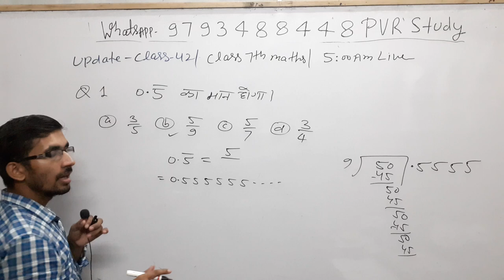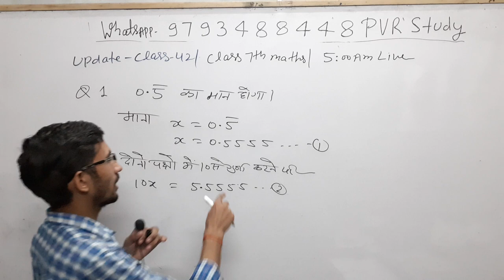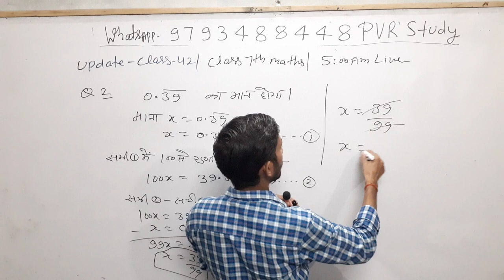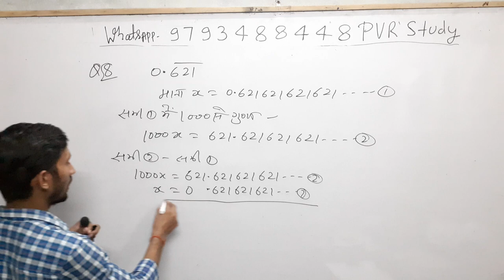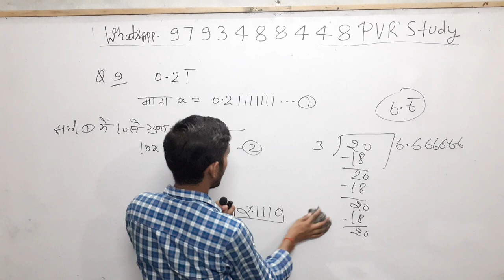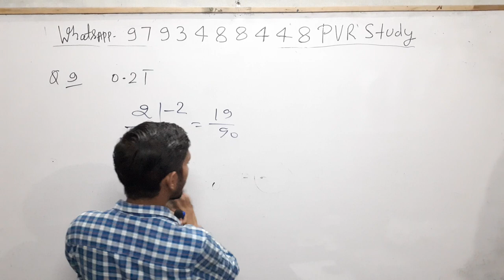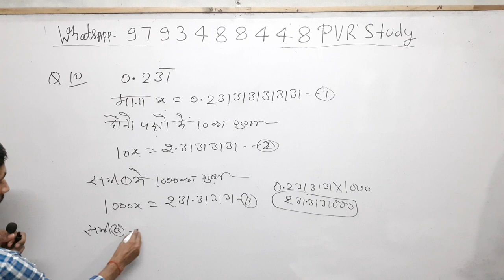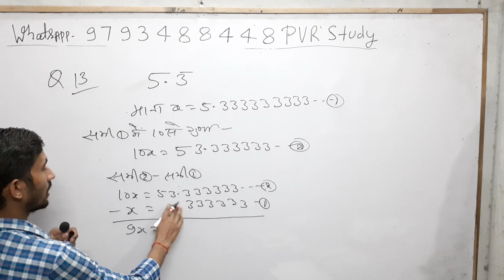🔴5:00 am Maths|Zero Level Maths|Basic maths|Part_42💜| जीरो लेवल की गणित#bar wale sawal